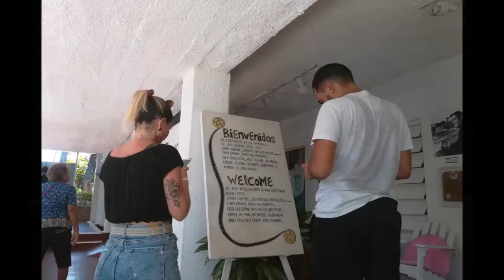29-02-2020 -- Acapulco City Tour por Alfonso -- TourByVan Rudy Fregoso